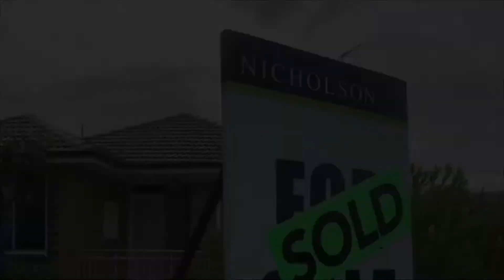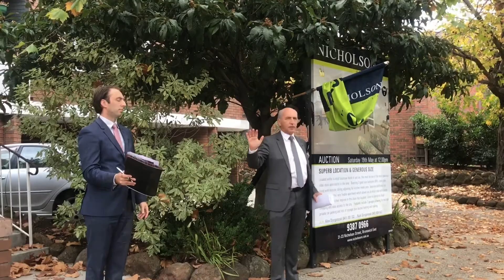VLOG14 ANOTHER SOLD, HUSTLING HARD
This week we sold another property, get an inside look into the auction, Baseball training and a full on week at Nicholson Real Estate... sorry some of the sound cut out so I’ll just let you know the property sold 2/506 Dandenong rd Caulfield Nth sold! Price is undisclosed, great result!

Facebook-Nick Djorgonoski- Nicholson Real Estate